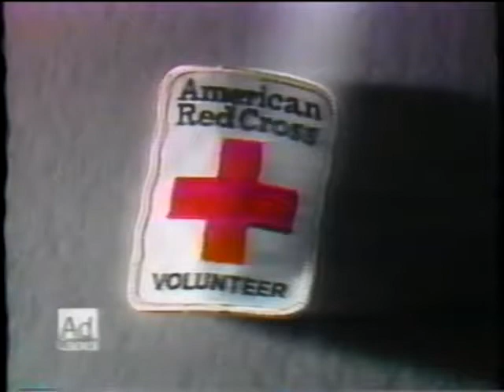The Andy Piazza Show 1993 Episodes 12-13 and 15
The Andy Piazza Show from 1993 Episodes 12, 13 and 15